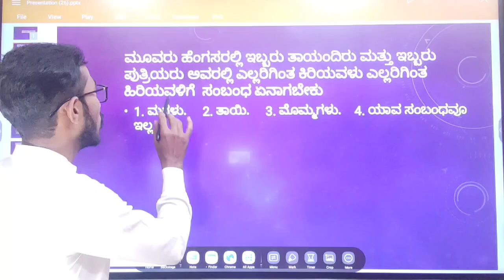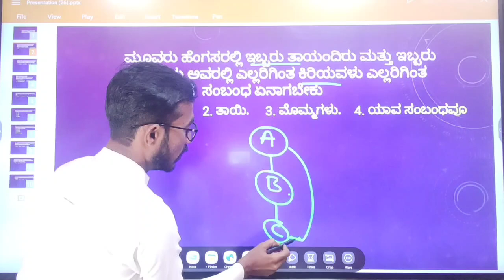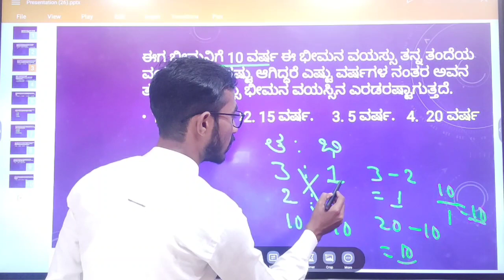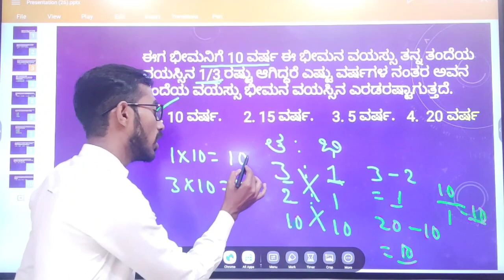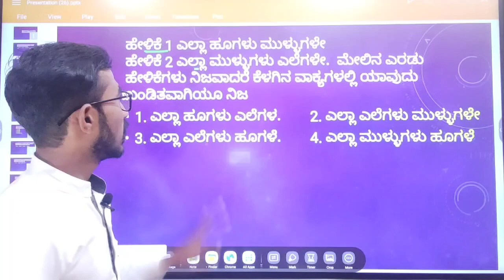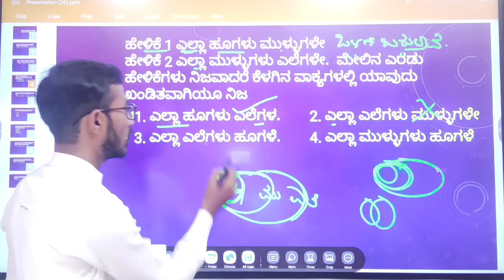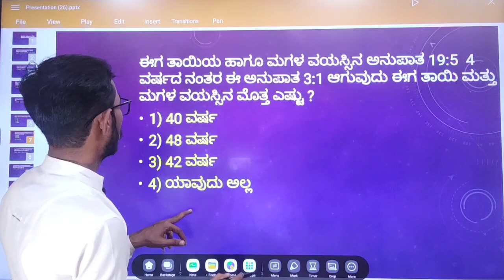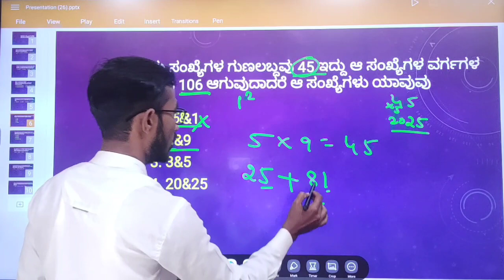ಪೊಲೀಸ್ ಕಾನ್ಸ್ಟೇಬಲ್ ಪರೀಕ್ಷೆಗೆ ಮಾನಸಿಕ ಸಾಮರ್ಥ್ಯ ಪ್ರಶ್ನೆಗಳು 2022 mental ability questions for civilpc